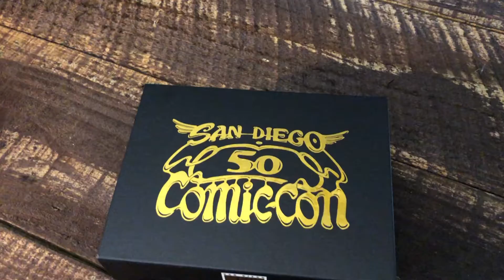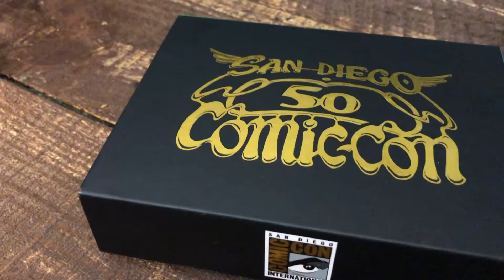San Diego Comic Con 2019 Badges 50th Anniversary Pin | ToysNation TV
well we are off to SDCC 2019 cant wait to be there!

Toys Nation:
Follow our Social Medias:

Gear i use:
Beast Grip
Rode VideoMicro
Manfrotto Mini
Iphone 8 Plus